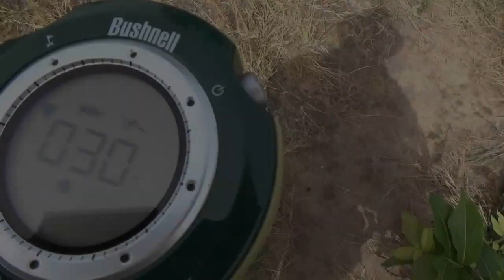Les conseils de Tonton Labrousse : Le GPS de poche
Ce petit GPS très précis permet d'enregistrer 3 positions. C'est l'outil indispensable pour retrouver un objet ou un lieu dans la brousse : Moto, caméra de chasse, entrée de grotte, ect, ect,